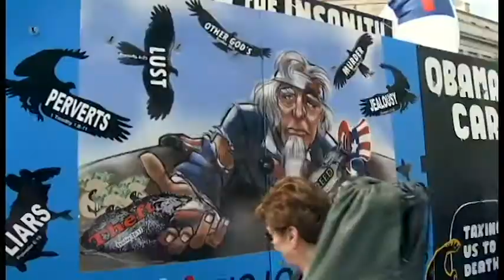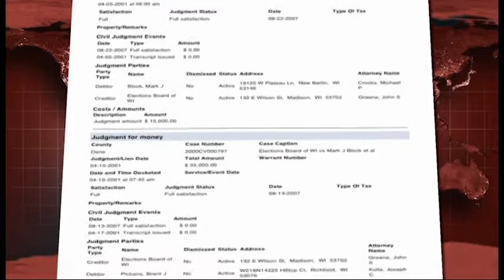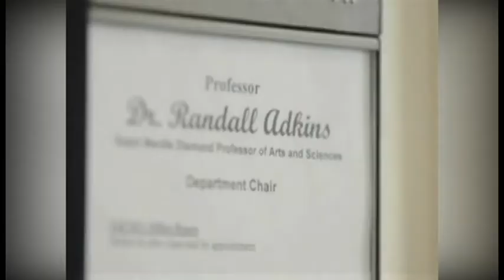Gear_4450_Project#4 GOP Story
A brief introduction to the frontrunners of the 2012 GOP primary candidates. Omaha News' Josh Gear reports.